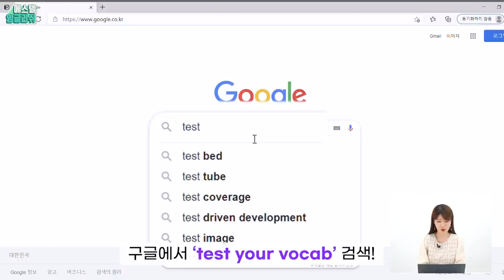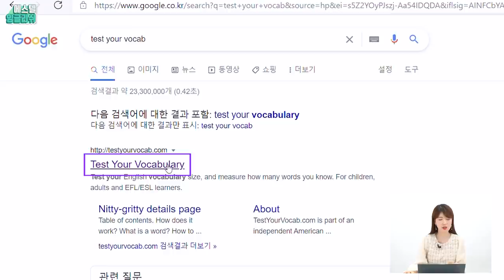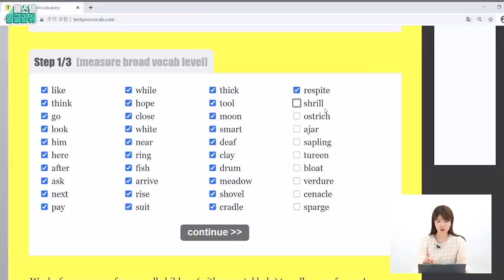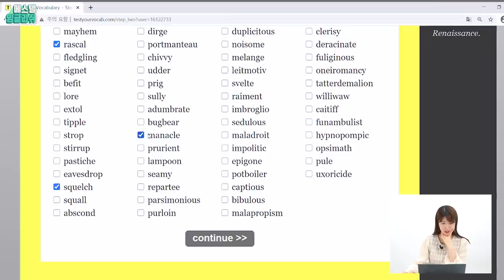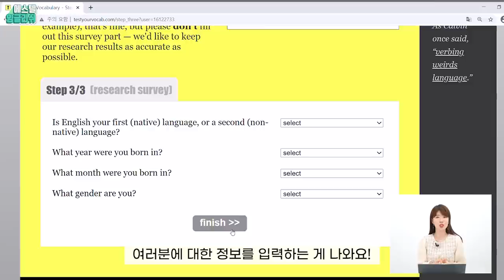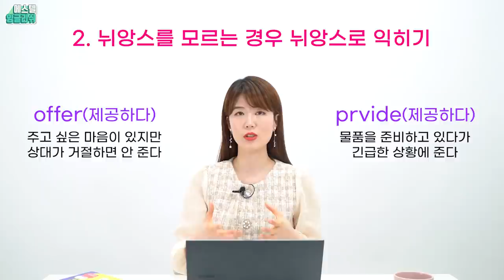내 영어 어휘력 초간단 측정법! 어휘력 높은데 스피킹 안되는 경우 해결법도 알려드림!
에스텔 강사의 체계적인 스피킹&리스닝 수업듣고
무료 발음교정, 녹음숙제, 영어채팅도 하려면  온라인 수업 링크 클릭!

에스텔 쌤의 두번째 책, 출간즉시 영어회화 베스트셀러 1위
[쉬운 단어로 1분 영어 말하기] 링크 클릭!

에스텔 쌤과 소통해요!^^